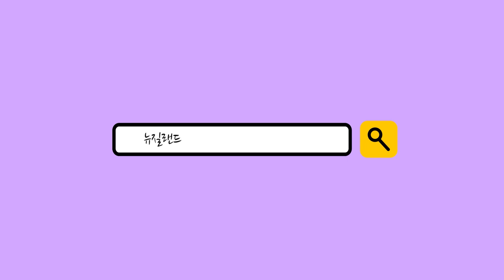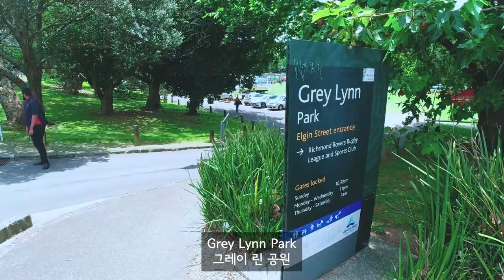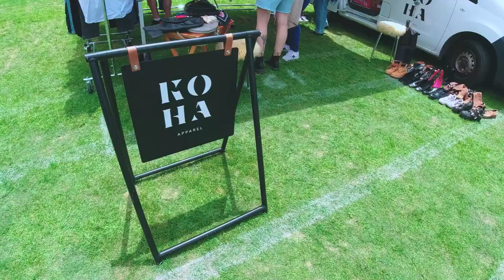코로나 시대 살기좋은 나라 1위, 뉴질랜드🇳🇿 그 실제 모습입니다😯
지난 25일 뉴욕 블룸버그 통신에서,
뉴질랜드를 코로나 시대 살기좋은 나라 1위로 선정했습니다.

감사하게도 저는 현재 뉴질랜드에 거주하고 있습니다.
실제 뉴질랜드의 모습이 궁금하실 분들을 위해
며칠 전 열렸던 페스티벌에 다녀와 보았습니다.

*개인의 자유로운 의견은 환영하지만 근거없는 정치적 논쟁댓글은 정중히 자제 부탁드리겠습니다!